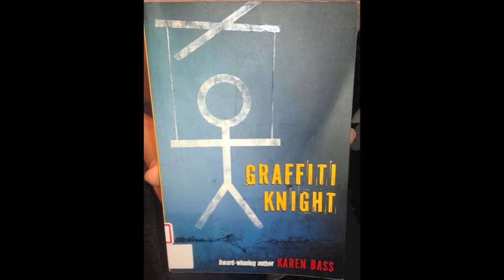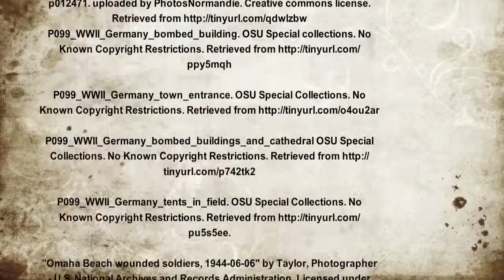Book Trailer for Graffiti Knight by Karen Bass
Graffiti Knight

By Karen Bass

Published by Pyjama Press 2013

 CLA Young Adult Book Award 2014

This video was developed by Aurora Oberg and Laura Quintana Crelis for LIBR 527: Services for Children, a course taught by Judith Saltman at SLAIS, the iSchool@UBC

This video is part of the Canadian Award Winning Book Trailers series, developed in coordination with CLASC – Canadian Libraries Are Serving Children – a virtual service network of the Canadian Library Association.